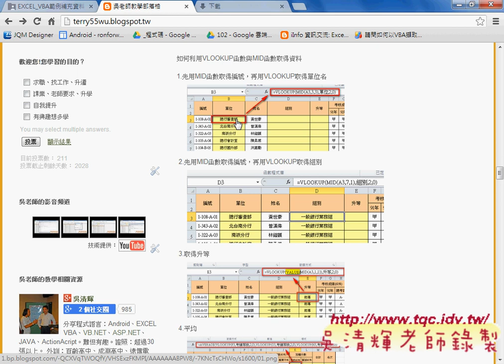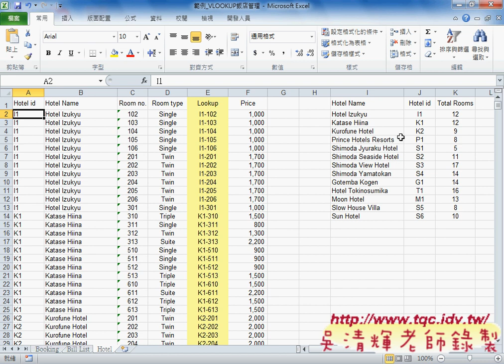05 問題 如何利用VLOOKUP產生編號EXCEL VBA雲端資料庫 吳老師1